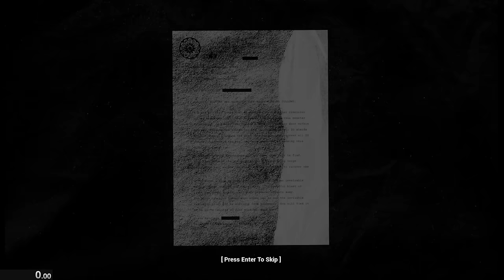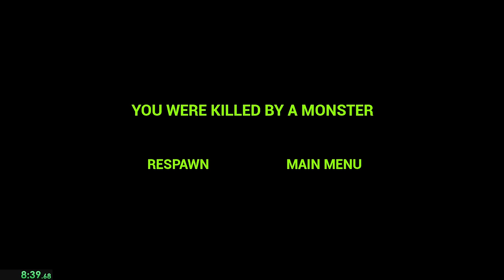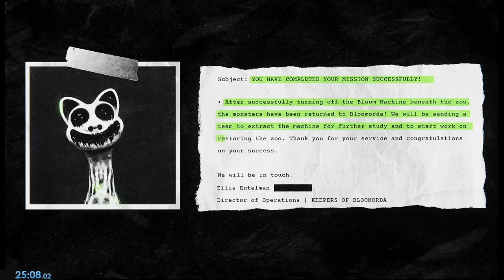Zoonomaly - All Key Shards Glitchless/ No Teleport Bulb Speedrun (25:08)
My first Glitchless run pretty decent run found a lot of new shortcuts to get key shards faster